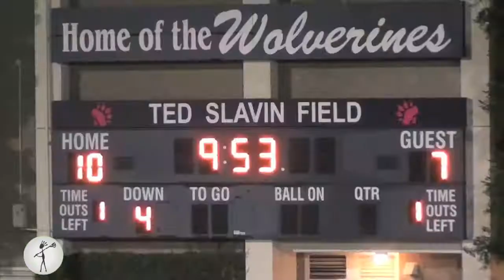LaxRatz.com | Harvard-Westlake Vs. Oaks Christian | March 3rd 2014 | Lacrosse Highlights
In both teams season opener, Harvard-Westlake hosted oaks Christian in a back and forth overtime battle--including a power outage. Roman Holthouse netted his 5th goal in overtime to put HW 1-0.